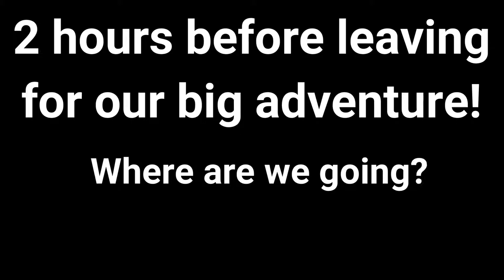Did She Say "Momma"?!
Headed to CO to see cousins, aunts, uncles, grandparent, my sister, and my sister's husband (who we meet for the first time). Annabelle says her first word! And we hike mountains!
MORE BELOW...
CHECK OUT...
Taylor's Instagram: taylorrhorner
Our Family Instagram: tayandbabya
Taylor's Product Instagram: taylored_work
Taylor's Snapchat: taylorrhornerr